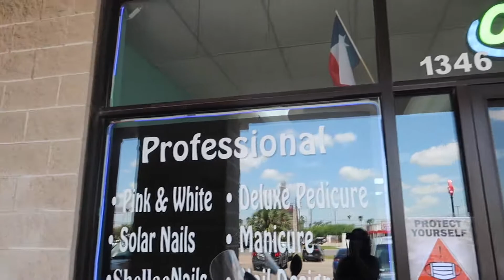Best Nail Salon in the Valley | Part 1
Hello, Snapchat family you asked and here is our first video, of Rating nail salons in the VALLEY!!! I mean no harm guys, its just for us to enjoy different nail places, and I'm doing it for you guys! I don't mean to bash any one like I said its for all of us to enjoy different nail places!

SC: Drizzydrake88